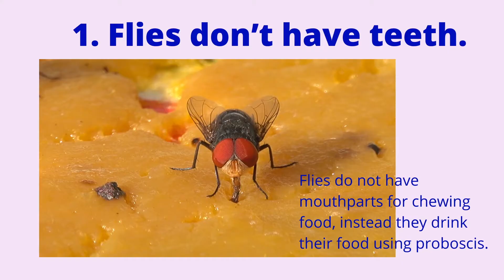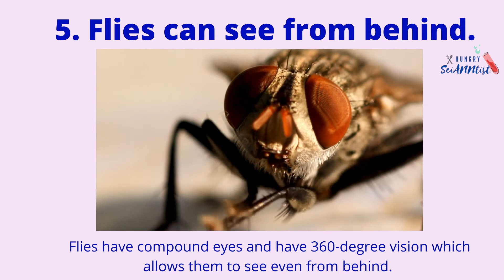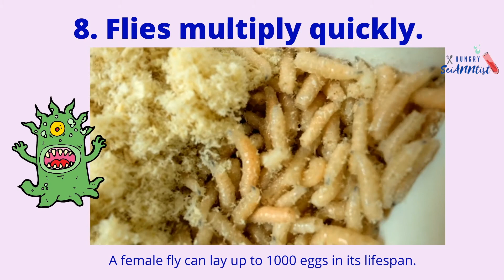10 Things You Didn't Know About Flies | Housefly Facts | Interesting Facts for Kids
In this video you’ll learn 10 interesting facts about flies.
1. Flies don’t have teeth.
2. They taste using their feet.
3. Flies poop a lot.
4. They can walk upside down.
5. Flies can see from behind.
6. Flies have 1 pair of wings.
7. Flies can spread diseases.
8. Flies multiply quickly.
9. Flies are active in daylight.
10. Flies are great detectives.